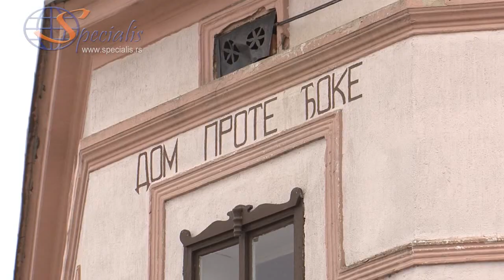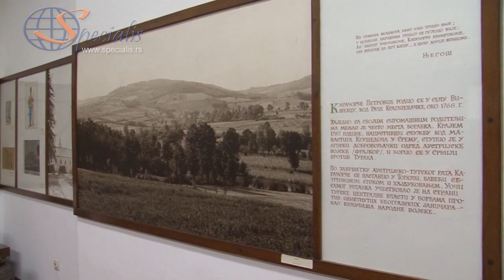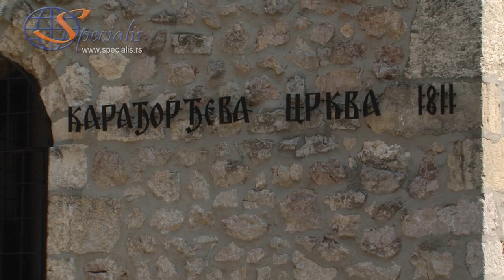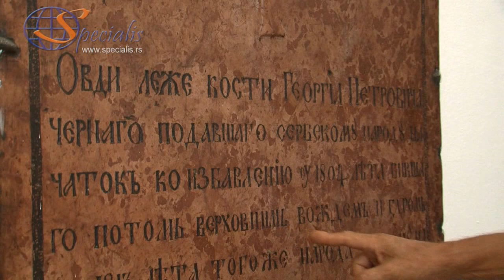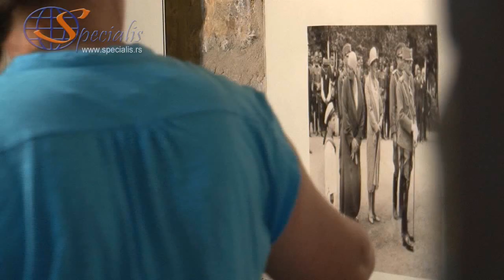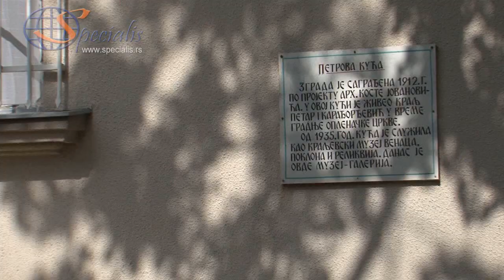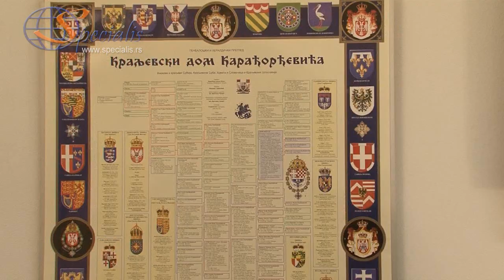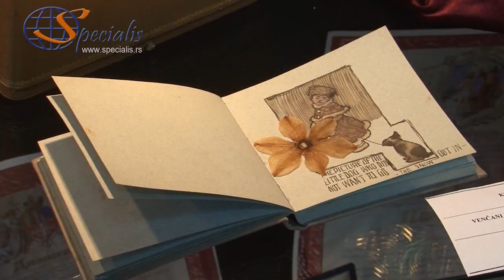Moja lepa Srbija "Topola" epizoda 1